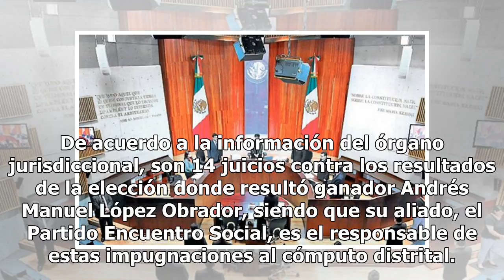Analizan impugnaciones de elección presidencial, afirma Tribunal Electoral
El Tribunal Electoral informó que ya están en análisis los 18 juicios de impugnación a los resultados de las elecciones federales del pasado 1 de julio, destacando que la mayor parte son de los comicios presidenciales. De acuerdo a la información del órgano jurisdiccional, son 14 juicios contra los ...